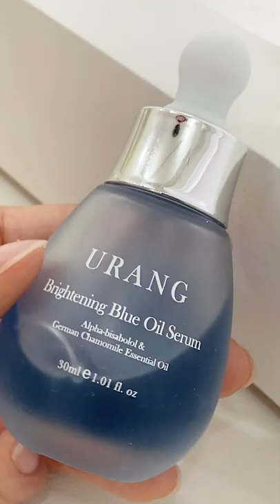Use your face oils like this!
Urang's Brightening Blue Oil Serum has been saving my skin this winter season!

Here are some ways I have been using this beautiful lightweight oil 💙

USA @urangnatural.us
Korea & Global account @urangnatural
Singapore @urangnatural.sg
Finland @urangfinland
Japan @urangnatural.japan